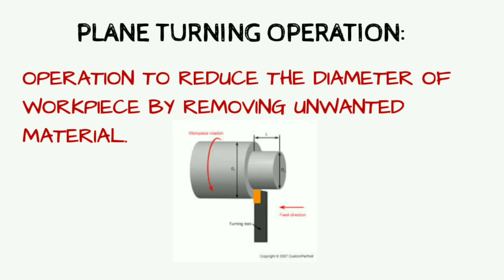CNC PLANE TURNING IN MOBILE | CNC PROGRAMING PART 6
how to learn cnc on mobile|CNC Tutorial for Beginners

in this video we will explain about cnc simulator app
and now in this we are going to simulate our first operation on Android

WOKEN Creation
CNC programming (Computer Numerical Control Programming) is utilised by manufacturers to create program instructions for computers to control a machine tool. CNC is highly involved in the manufacturing process and improves automation as well as flexibility.